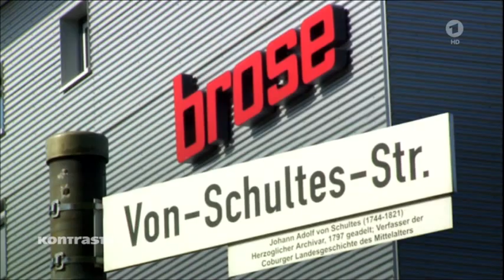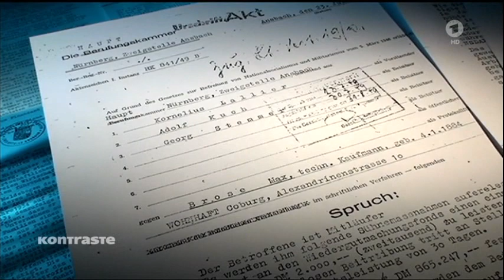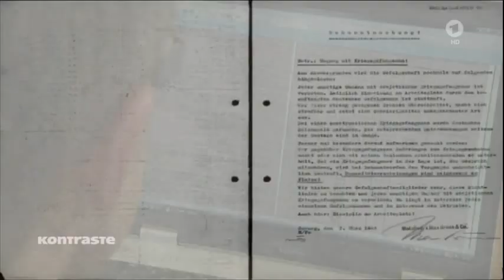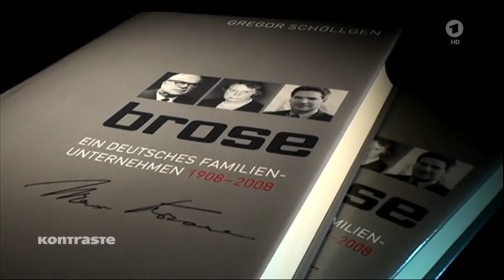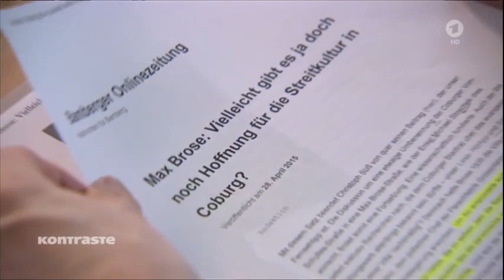Michael Stoschek verharmlost Nazi Max Brose